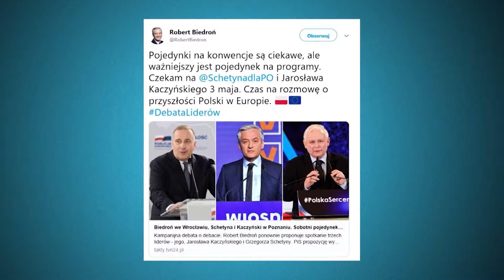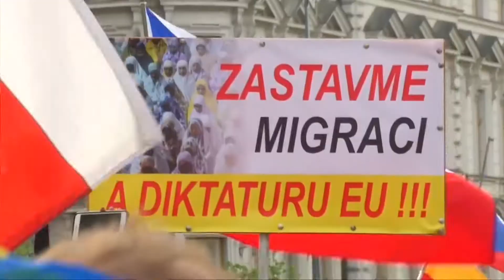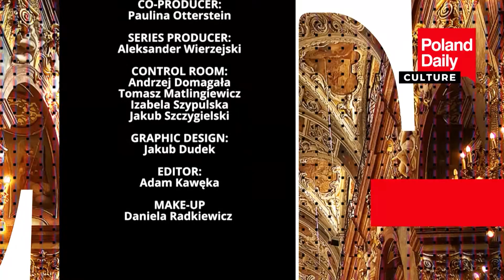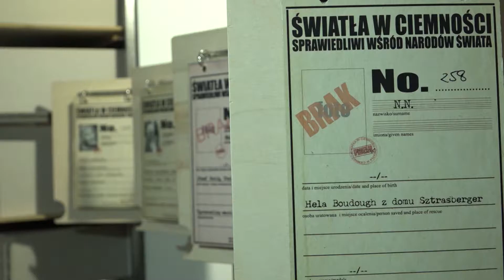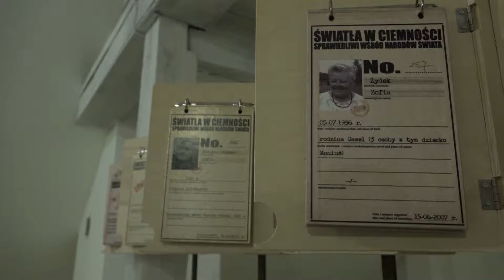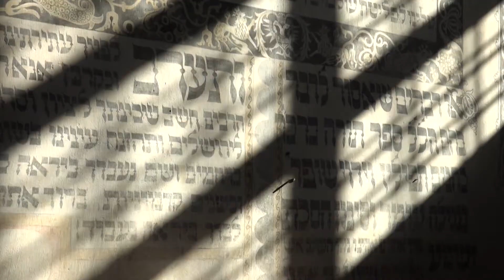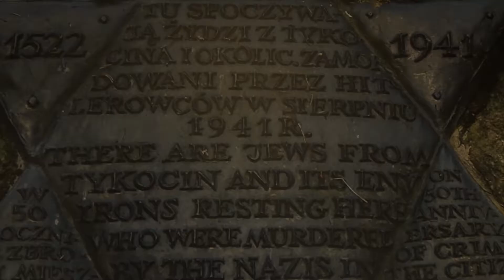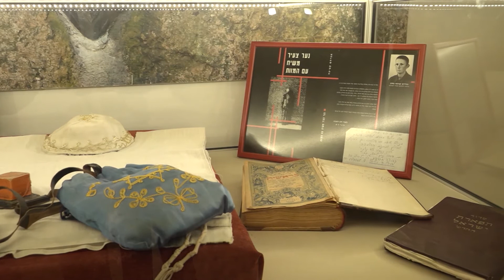POLAND DAILY 29 April 2019 Season 2 Episode 134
News from Poland and more:
Culture: Jon Carter is talking to Łukasz Napora, co-creator of Audioriver festival.
History: Benjamin Lee visits one of the oldest city in Poland, Lublin. Benjamin is speaking to Ziemowit Karłowicz.
Travel: William Richardson is in Białystok, east of Poland. Will is talking to Bogusław the local historian.